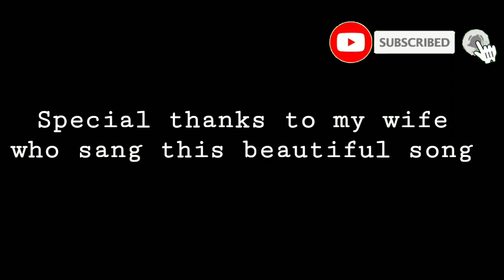IF by Bread (Ukulele cover song with chords)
Follow and like my Fb page Thank you
Special thanks to my wife who sang this beautiful song.